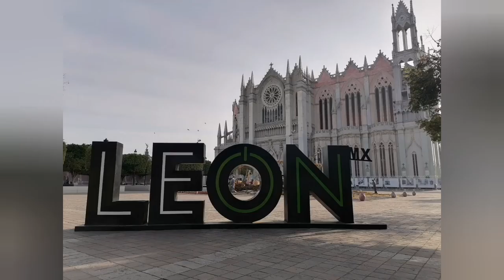🇲🇽TU FORMA DE SER - José Luis Origel & Angel. León Guanajuato México. Street Performance.